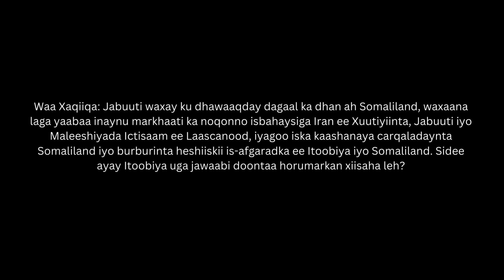Colaad Horleh oo geeska Kacuratay.